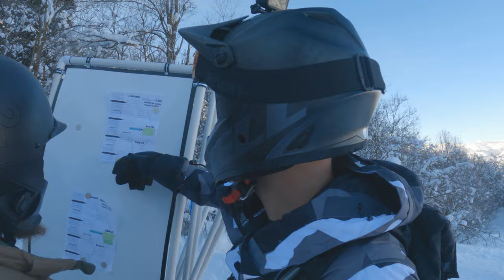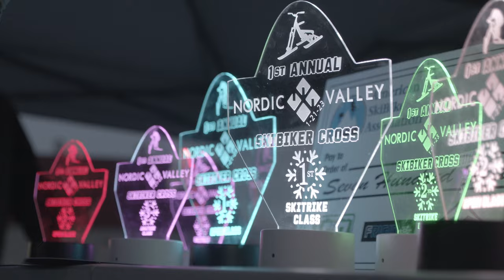Why Ski Bike Racing is the Best Ever! MTB All Winter Long! - The Birth of a New Event (4K)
Lenz Sport is proud to have helped put on the First Inaugural Ski Bike Race at Nordic Valley in Utah! The event was a massive success! Riders came from all around the country and even Canada to show what they were made of. The event drew a lot of curious eyes and many learned about Ski Biking for the first time. We were thrilled to forward the burgeoning sport of Ski Biking and hope to see YOU next year!